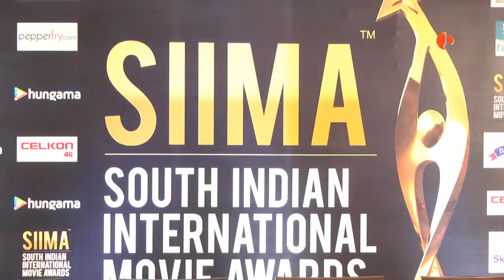Most Awaited Remo Single On Siima 2016 | Siima Press Meet